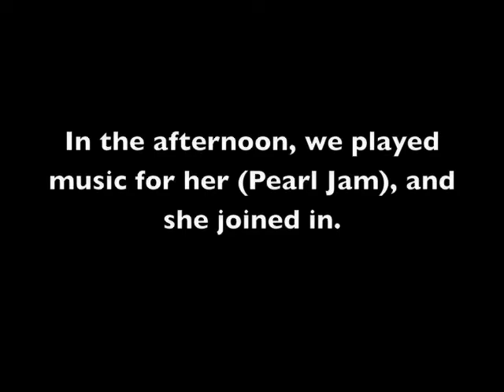Jamie Plays the Piano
Jamie, a rescued chimpanzee living at Chimpanzee Sanctuary Northwest, plays the piano.